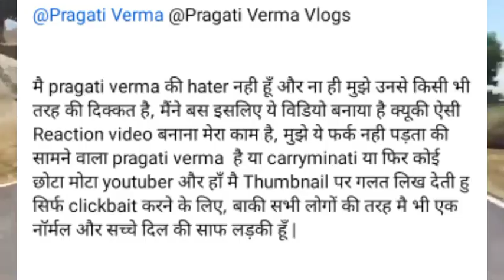Pragati Verma Reply To Roaster ki amma | Payal Zone's Sister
Pragati Verma Reply To Roaster ki amma | Payal Zane's Sister | @Roaster Ki Amma  @Pragati Verma

some your quries.

pragati verma
pragati verma 24 hour challenge 100 pragati verma roast